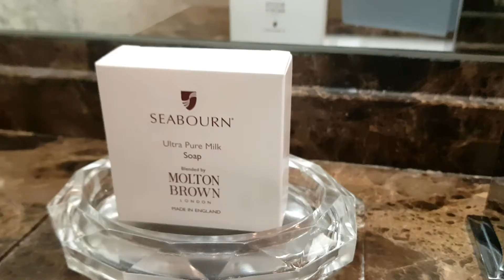My cabin on board LUXURY Cruise Ship | My home for just 22 days